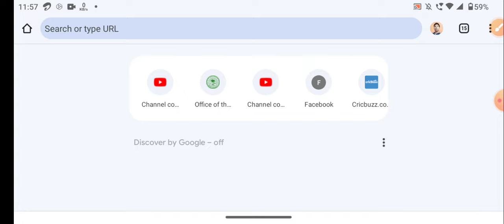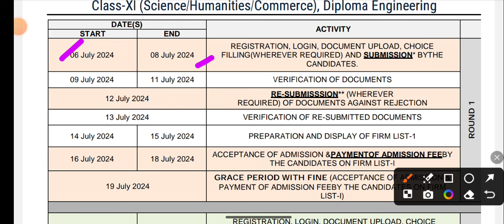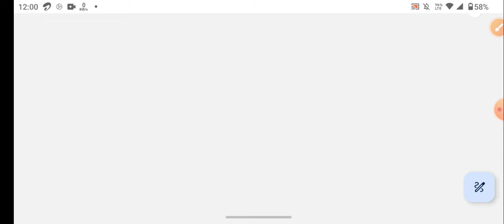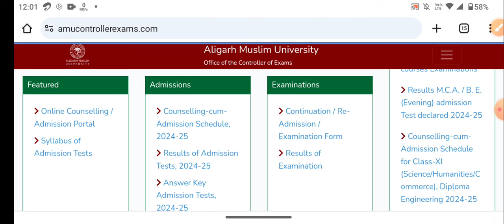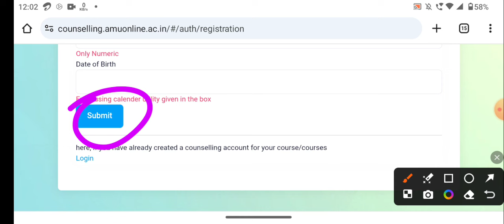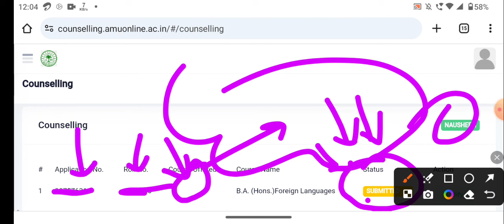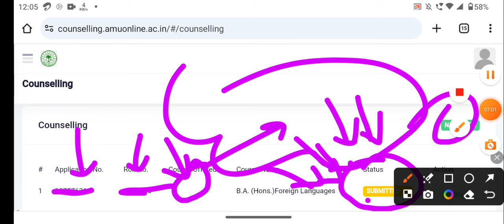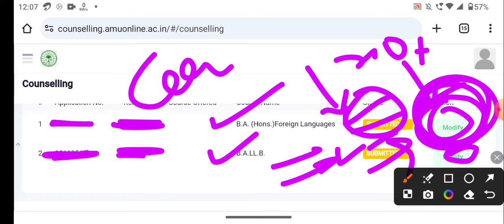AMU online counseling शुरू हुआ 2024 AMU 11th BA Hons BSC Bcom BTech BALLB counseling step by step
AMU BA Hons Entrance 2024,
AMU BA Entrance 2024,
AMU BA B.Ed Entrance 2024,
AMU BA Hons question 2024,
AMU Ba Hons paper solution,
Amu ba b.ed paper solution 2024,
Aligarh Muslim University, Aligarh Muslim University BA hons entrance paper 2024, AMU BA Hons Online coaching, AMU BA Hons result 2024-25,  AMU entrance result, AMU Ba Hons